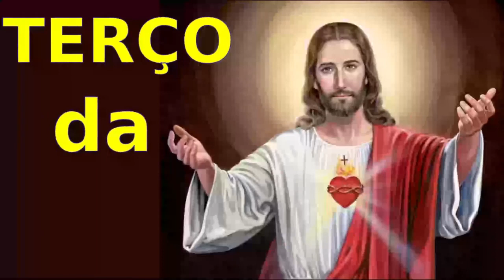TERÇO DA CONFIANCA EM JESUS